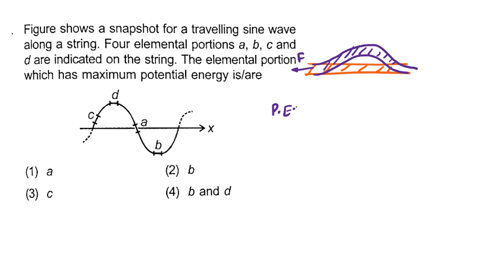Figure shows a snapshot for a travelling sine wave along a string. Four elemental portions a, b, c a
Figure shows a snapshot for a travelling sine wave along a string. Four elemental portions a, b, c and d are indicated on the string. The elemental portion which has maximum potential energy is/are

Class , Chapter Name and Link are given below..